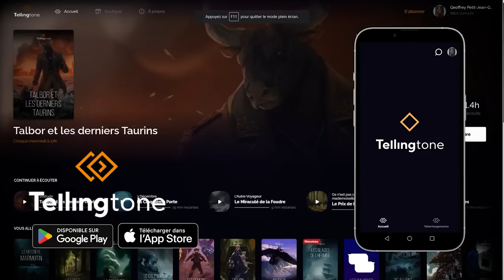LES PORTES NOIRES - CHAPITRE 9 📖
Neuvième chapitre de la série audio Les Portes Noires diffusé chaque jour de décembre en quotidienne :
- à 7h00 sur Tellingtone
- à 17h sur Youtube

Crédits :
Texte et Voix : Superflame
Image de Couverture : Victor Canton
Mixage Sonore : Gaël Barbance